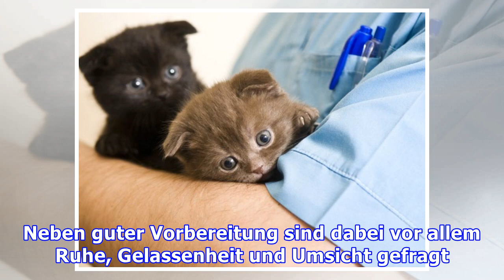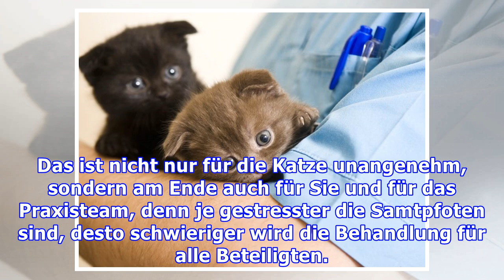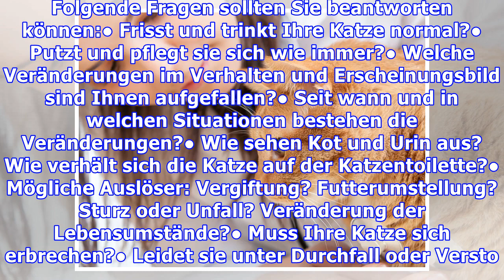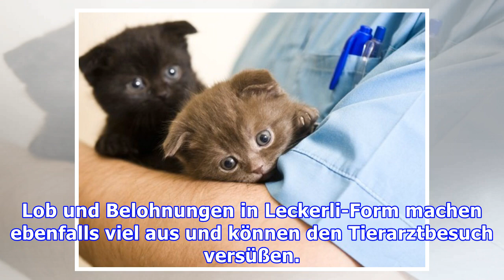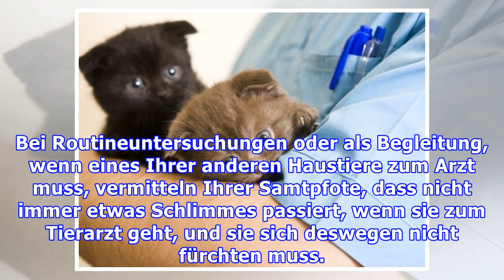Wenn die Katze Angst vor dem Tierarzt hat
Wenn Ihre Katze Angst vor dem Tierarzt hat, können Sie einiges tun, um ihr ein wenig die Furcht zu nehmen. Neben guter Vorbereitung sind dabei vor allem Ruhe, Gelassenheit und Umsicht gefragt. Bevor ein erster Tierarztbesuch mit der Katze ansteht, haben Sie sie im besten Fall schon mit ein wenig Tra...